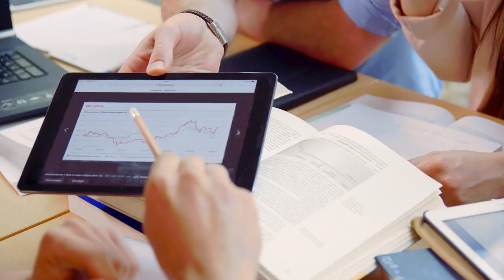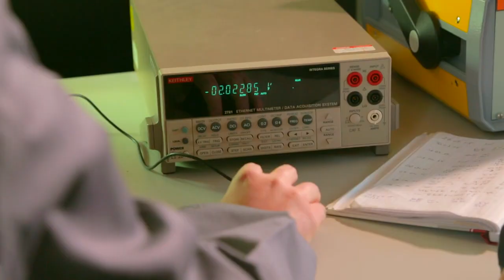Hochschule Nordhausen - Jetzt kommt sie, deine Zeit!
Jetzt kommt sie, deine Zeit - die Zeit in der experimentieren, spekulieren, ausprobieren und philosophieren dazugehören ...